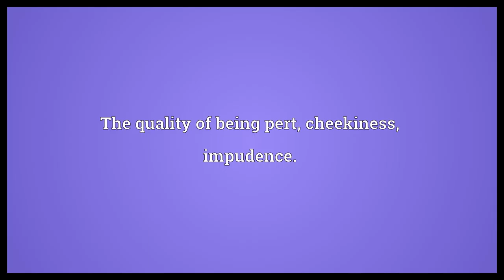Pertness Meaning | Wordogram